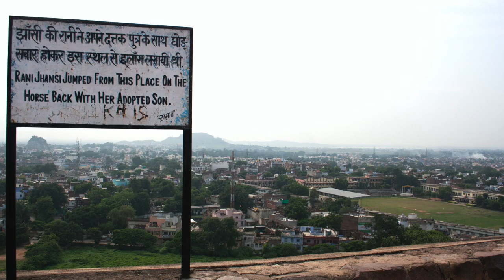Jhansi Ki Rani Lakshmibai - झाँसी की रानी लक्ष्मीबाई | Ep 12 | History In Hindi Podcast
Rani Lakshmibai Of Jhansi

Rani Lakshmibai was the queen of the Maratha princely state of Jhansi in India. She was one of the leading figures in India's first struggle for freedom against the British in 1857. A national icon, a cult hero, a female role model and a legend, this is her story.

Audio Credits:

Title: Fire of the Vikings

Title: Trailer #6 (War Drums of the Far East) World/Action/Orchestra